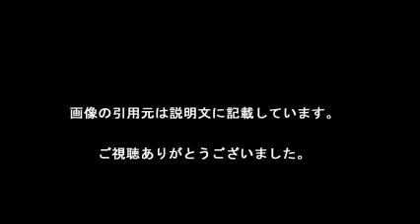満塁打率 イチロー ４割近く！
【引用元画像】
00:00:00.00 → ・イチロー - Wikipedia

00:00:05.45 → ・首位打者競う秋山と柳田、打率4割に近いのはどっち ：日本経済新聞

00:00:10.91 → ・もう絶対に不可能？打率4割 達成に必要な5つのこと

00:00:16.36 → ・前人未到“夢の打率4割”達成する現役選手はいるか？ （ベースボール ...

00:00:21.82 → ・【読書感想】4割は打てる! - 琥珀色の戯言

00:00:27.27 → ・日本のプロ野球で、打率4割を達成した選手は一人もいない。 - 野球 解 ...

00:00:32.73 → ・【MLB】イチローの通算状況別打率すごすぎwwwwwwwwww:‹イチロー ...

00:00:38.18 → ・イチローとは (イチローとは) [単語記事] - ニコニコ大百科

00:00:43.64 → ・《春季高校野球県大会》昨年覇者 樹徳 13安打10得点 圧倒 （上毛新聞 ...

00:00:49.09 → ・MLB テッド・ウィリアムズ シーズン打率 406 - YouTube

【関連動画】
・ベイスターズ　筒香嘉智　「3割40本100打点」も現実味　松井秀喜の裏にあった覚醒の言葉

・【MLB】イチロー、7試合連続安打も顔面付近への投球でヒヤリ　マ軍は後半戦4連敗

・イチローはウソつかない！ビデオ判定“ファウル”も親指に「当たっていた」